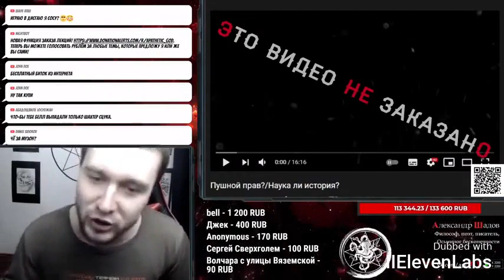Фристайл по Файнал Фентази на японском